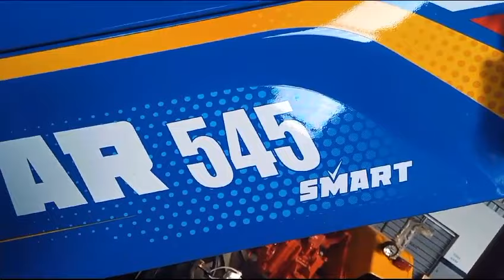TRAKSTAR 545@45 HP & TRAKSTAR 545 smart 42 HP review